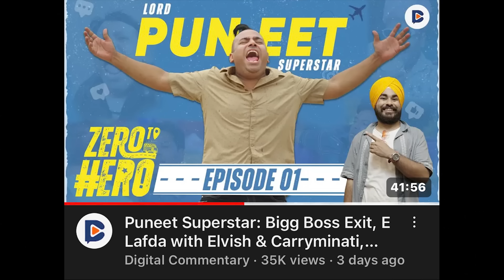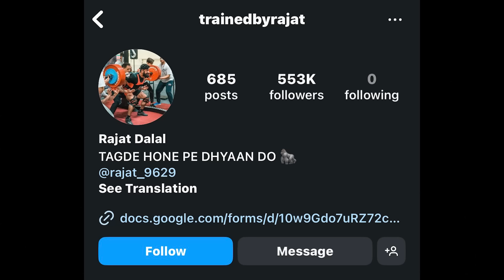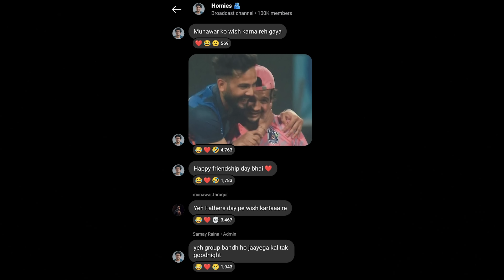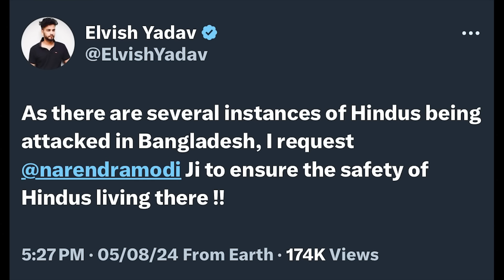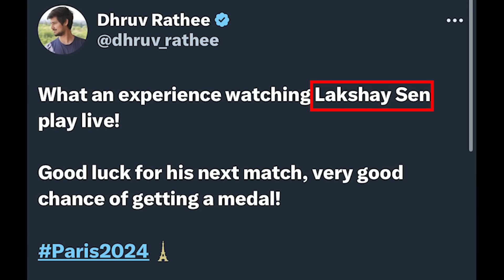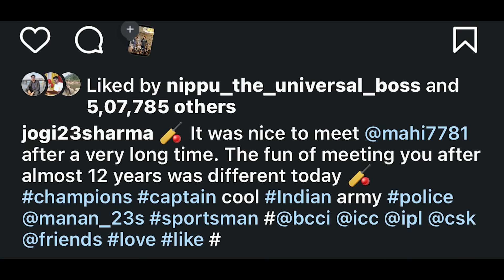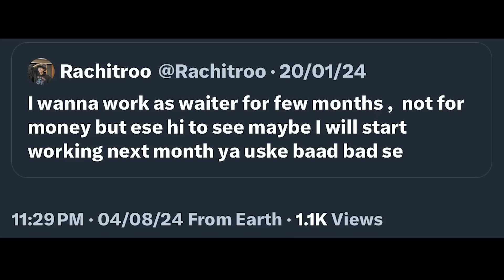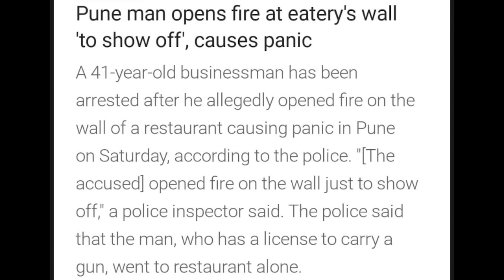Round2hell, CarryMinati & Many Huge YouTubers EXPOSED?😱, Elvish Request PM Modi, Dhruv Rathee Reply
YouTube pe sare lafde nai dikha sakta

Mentioned Videos/Links -

Commentator’s Viral Video after Indian Hockey Team Beats England in Olympics

00:00 Huge YouTubers EXPOSED?😱 Round2hell, CarryMinati, Bhuvan Bam, Amit Bhadana, Elvish Yadav Exposed by Puneet Superstar?
01:36 Puneet Superstar Did this for Publicity?
02:10 Rajat Dalal Angry with them…
03:19 Naezy Again Reply to Munawar Faruqui
04:24 Munawar Faruqui Trolled Elvish Yadav Again!
04:55 Adnaan 07 & His Brother Diss Elvish Yadav
05:07 Ajaz Khan Trolls Elvish Yadav & Rajveer Shishodia
05:52 Elvish Yadav Requests PM Narendra Modi
06:48 Dhruv Rathee on Bangladesh’s PM Resignation…
07:09 Dhruv Rathee Trolled for this…
08:51 Indian Hockey Team Huge Win!
09:11 Commentator’s Emotional Video Viral After Indian Hockey Team Qualify for Semi-Final
09:24 Unbelievable Win by Him in Olympics 2024
10:13 MS Dhoni reunites with 2007 T20 World Cup Final Hero Joginder Sharma
10:48 Amitabh Bachchan’s Granddaughter & Actor Siddhant Break Up…
11:11 ‘I Don’t Mind’ When Paparazzi Zoom on in My Back….Says Actress Shefali Jariwala
12:23 Rachitroo Searching Waiter Job in Restaurants/Cafes
13:00 Actress Angry on Influencers Getting Work on the basis of Social Media Followers
14:09 Zakir Khan New TV Show!😳
14:30 WTF! Pune Businessman did this just to show off!😧 Arrested